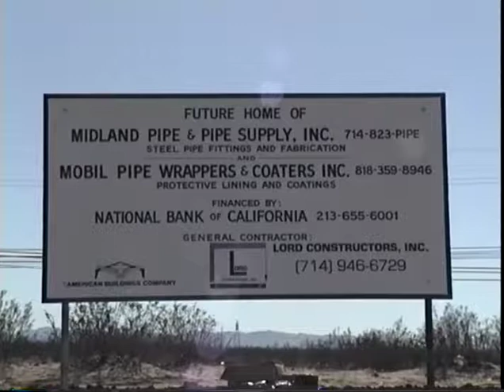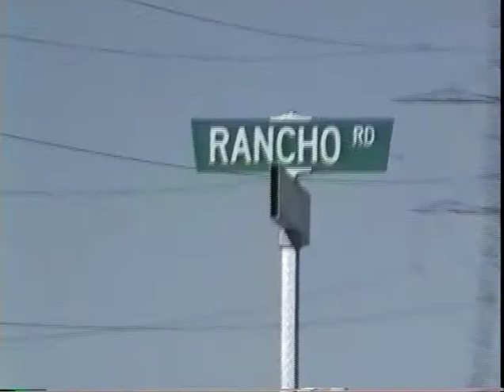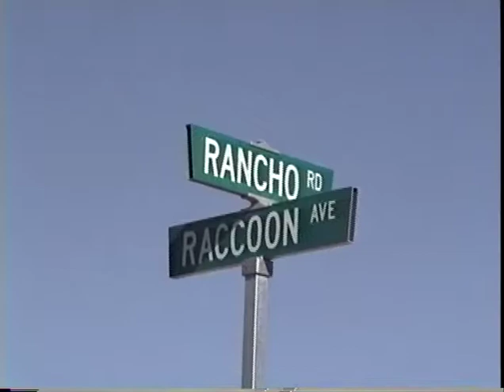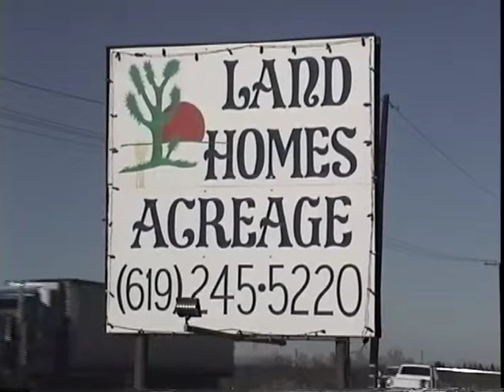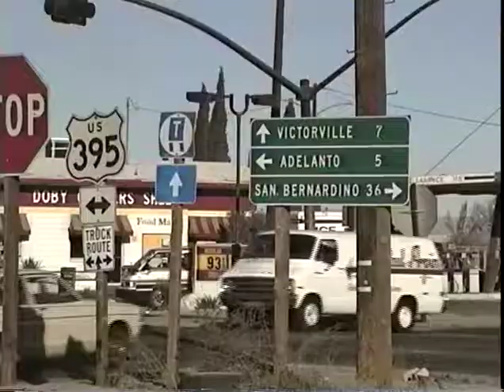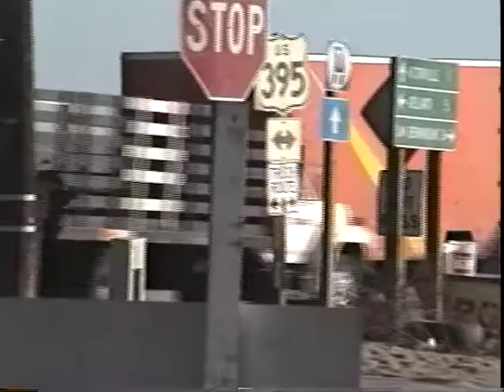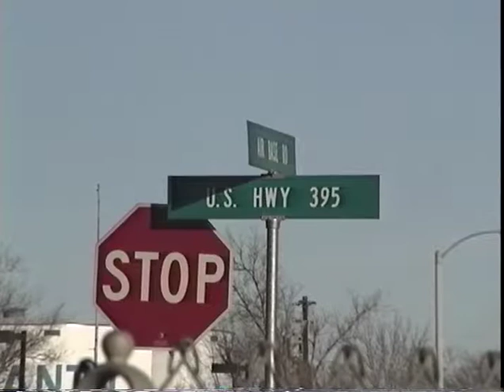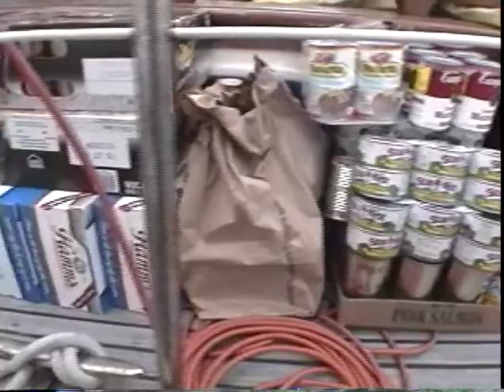1989 1990 Tiare Earnest Scott + Painting Hull